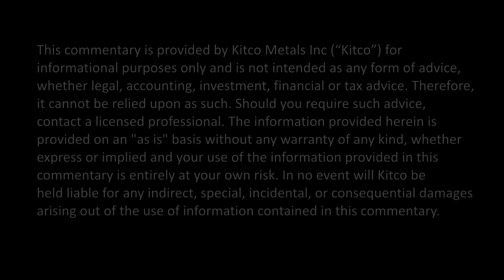Time is Right To Look At Silver Again - Mining Executive | Kitco News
Metallic Minerals CEO Greg Johnson says it’s time to start looking at silver again. Speaking with Kitco News at CPM Group’s Silver Reception at the PDAC, he shares the company’s plans in the Yukon.